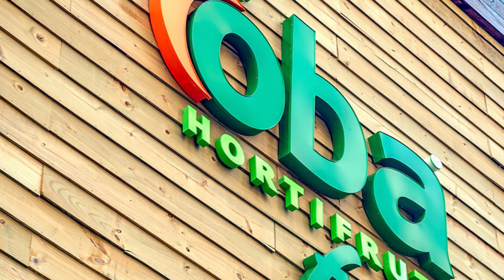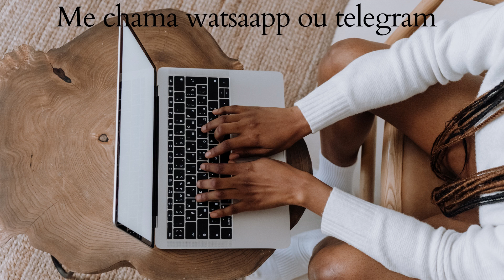FLAT MOBILIADO COM SERVIÇOS DE CAMAREIRA, COZINHA, VARANDA, NA REGIÃO CENTRAL, SAO JOSE DOS CAMPOS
Sejam bem vindos a todos,  vamos conhecer hoje, sobre o Flat residencial com serviços hoteleiros, com premiada e reconhecida arquitetura, tem a melhor localização da cidade, na principal avenida de São José dos Campos, a 400 metros do Centervale Shopping e próximo via Dutra, que dá acesso as principais empresas da região. Fácil acesso aos principais restaurantes, bares, bancos, hospitais, e a 2 km do centro da cidade.

Os apartamentos são os maiores da cidade, de 36m a 52 m2, com 3 ambientes: quarto, sala e cozinha americana. Ideal para longa permanência, com estrutura de uma residência completa. Os apartamentos possuem ar condicionado, bancada de trabalho, TV LED com canais por assinatura, kit de cozinha, fogão, frigobar e uma ampla sacada.

O Flat possui completa estrutura de lazer com piscina, sauna, fitness center, vista panorâmica da cidade da cobertura.

A estrutura de eventos conta com 5 salas de com capacidade para até 160 pessoas em auditório.

O Gilcemar imoveis Trabalha com divulgação de imoveis em São José dos Campos, em Caçapava no condomínio Residencial Malibu e Santa Monica em e Apartamentos na Planta em Ribeirão Preto SP !

Disponibilidade e valor sujeito a alteração sem prévio aviso.

Atenciosamente,
Gilcemar Santana Creci 94.848
A realização do seu sonho está aqui!
Site de imoveis:
" Descobrir consiste em olhar para o que todo mundo está vendo e pensar uma coisa diferente".